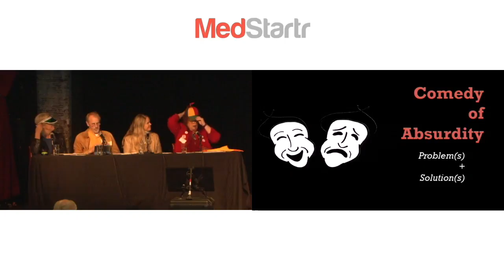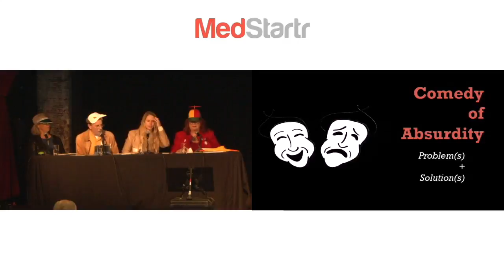MedMo16 "And Now For Something Completely Different"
At MedMo16 in NYC, in December 2016, four intrepid panelists cast aside the usual-suspects approach to conference panels and broke out in a comedy sketch. Topic? The ridiculosity of healthcare data exchange and healthcare cost/price transparency.